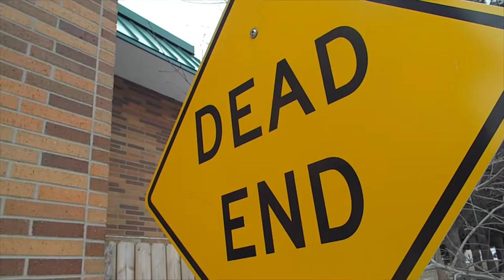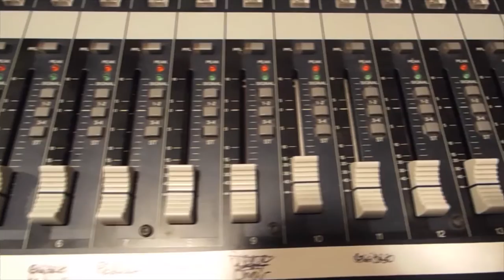AseCard - In The Mornin' (album)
Music video by AseCard performing In The Mornin' (album). 2016 Soapmuzik Productions